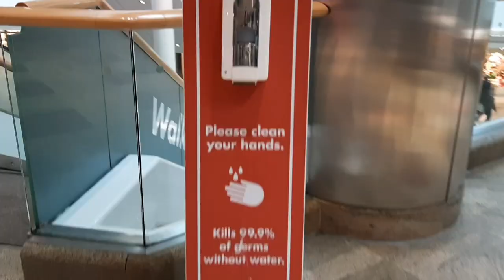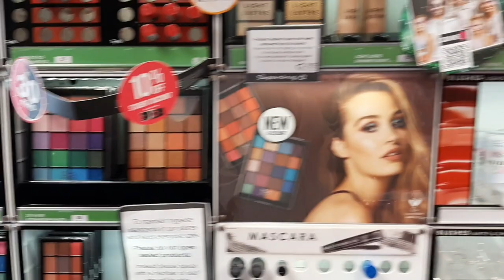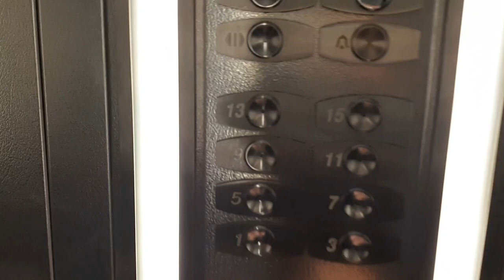SALGO DE TIENDAS A DOS DIAS DEL CONFINAMIENTO EN UK | Lockdown Inglaterra | Española en UK (VLog)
Fecha de la grabación: Martes 3 de noviembre del 2020

Lo que me compré en H&M:

( No es el mismo que sale en el video, de cuello tortuga. Pero es que no esta la web!)

Marmoset - Text Me Records_GrandBanks